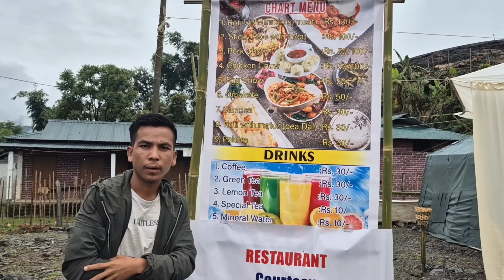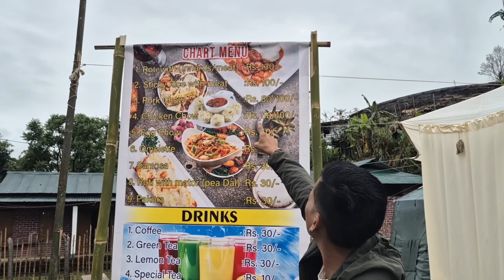Garage free Servicing & free Medical & Che-up || 70th Youth convention 2024